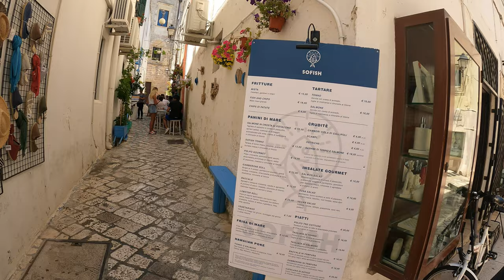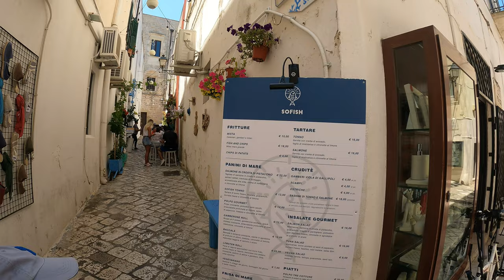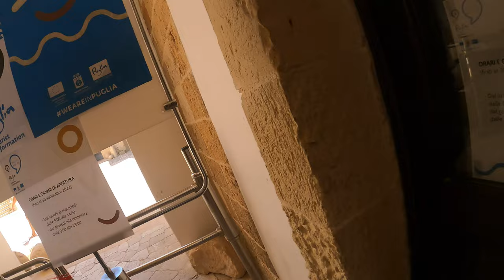Otranto Salento Puglia Italy 2022 4K Ότραντο Σαλέντο Πούλια Ιταλία 4Κ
Otranto Salento Puglia Italy Travel Vlog Go Pro Hero 9 4Κ